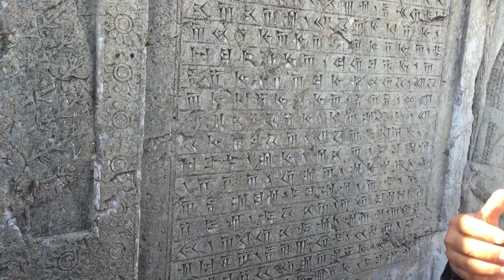Ogabian Takhteh Jamsheed 8